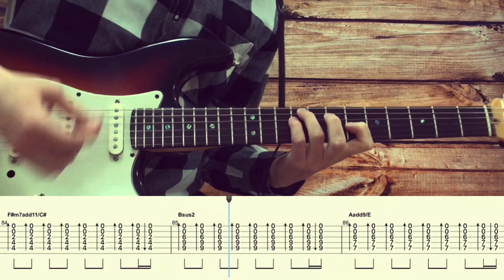BLAZH - Трюмы кораблей / Разбор песни на гитаре / Табы, аккорды, бой и соло